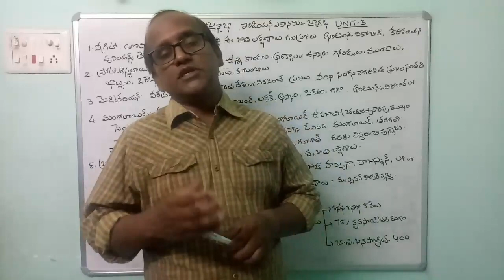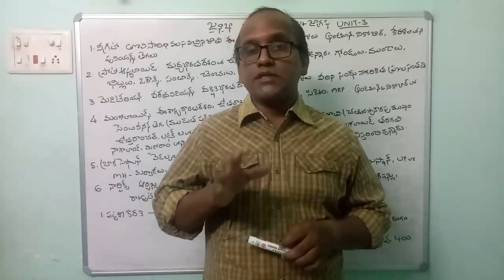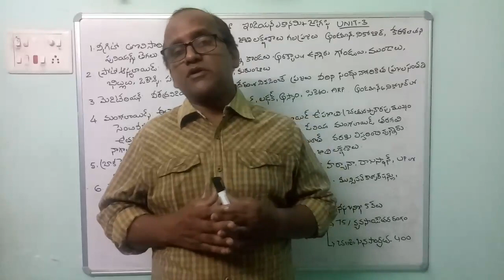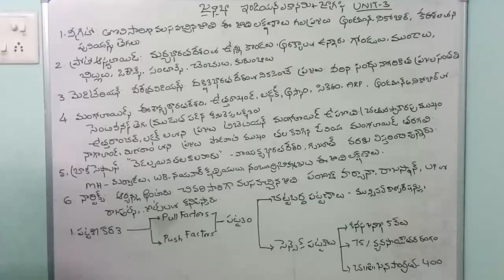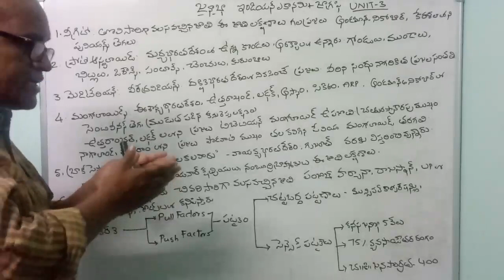APPSC#GROUP2#PAPER3#Indian Economy Population#